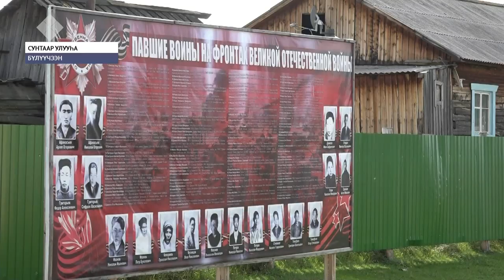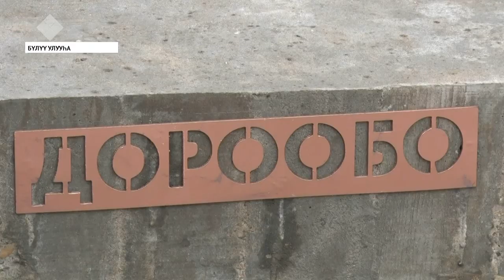«Саха сирэ» информационнай биэрии. Атырдьах ыйын 27 күнэ, 13:30 ч